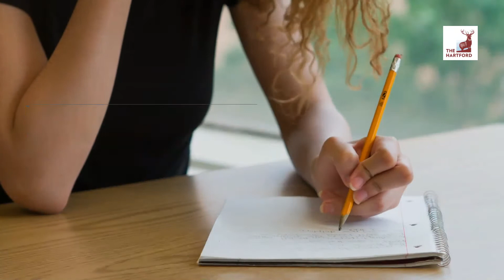7 Ways Small Business Owners Can Ease Anxiety | The Hartford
As a small business owner, it’s normal to feel stress from time to time. That’s why we’ve put together some best practices you can follow to help ease anxiety and reduce stress.

For more than 200 years, The Hartford (NYSE: HIG) has helped people and businesses prepare for the unexpected, protect what is uniquely important to them, and prevail through life’s challenges and opportunities. We are widely recognized for our industry leading products and customer service, award winning sustainability practices, trust and integrity. Find out how The Hartford can help you.